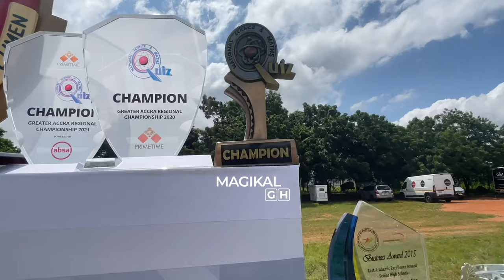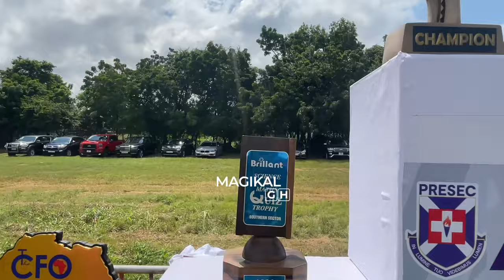H.E Akuffo Addo couldn’t hide his anger @ Presec Legon 85th anniversary because of this..🇬🇭